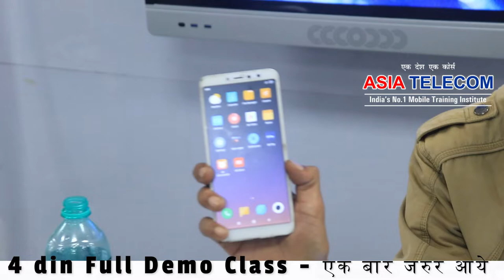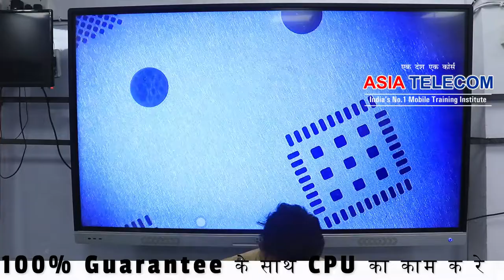4G CPU FIRST TIME SUCCESS–नहीं तो फीस Refund ( Call 9644139972/ 7000731192 ) आपके भविष्य की गारंटी